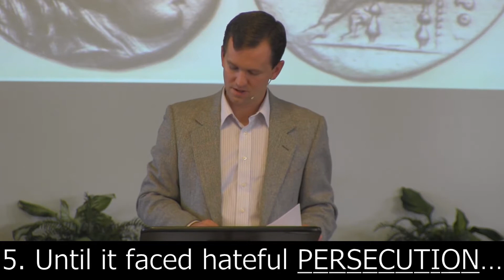#1 Jesus Is Enough to Change a City